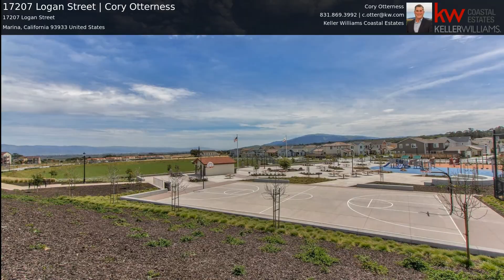17207 Logan Street | Cory Otterness